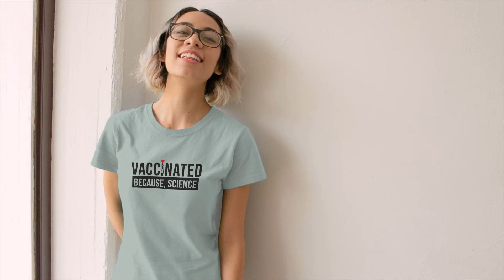Vaccinated Because, Science Women's Relaxed Jersey Tee